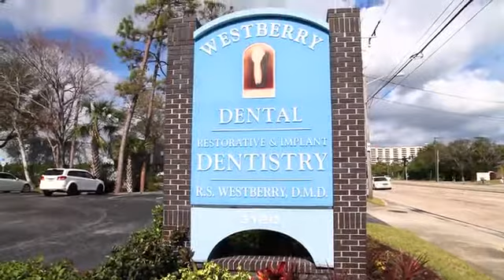Westberry Dental South Daytona FL 32119